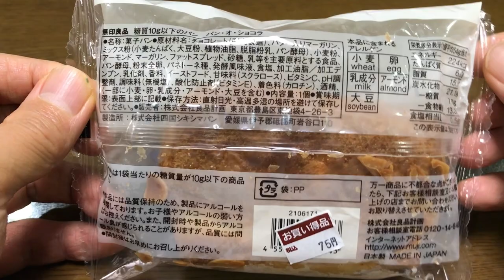【スイーツ（JAPAN sweets）】パン・オ・ショコラ「菓子パン」「無印良品（MUJI）」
【パン・オ・ショコラ】（スイーツ・菓子パン　JAPAN sweets）
小麦粉を減らし大豆粉などを使って、糖質を10g以下に抑えました。
発酵種にパネトーネ種を使っているので長期保存が可能です。
チョコレートの濃厚な味わいが特徴です。
224kcal
150円（税込）

9000文字程度のボリュームです。